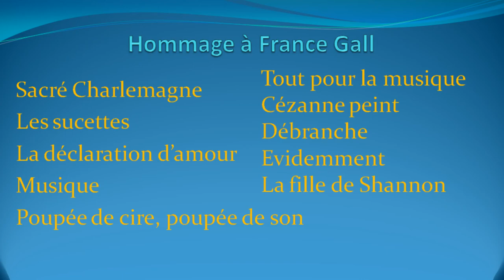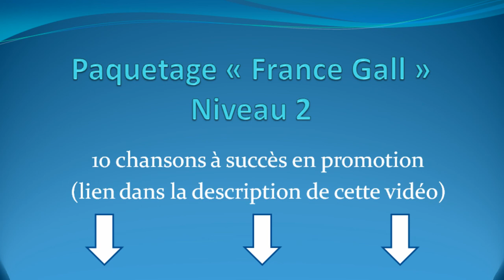harmonica - hommage à France Gall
Paquetage "Hommage à France Gall" en promotion : 10 tablatures pour harmonica pour le prix de 7 tablatures, soit 3 tablatures gratuites

1. Apprends à jouer ton tout premier morceau à l'harmonica en moins de 30 jours, même si tu n'as aucune oreille musicale et que tu n'as jamais fait de musique de ta vie

2. Pars du zéro absolu et apprends à jouer librement grâce à la Formation Complète (sans prise de tête) :

3. Deviens harmoniciste de blues grâce au Clan des Bluesmen

2. Like la page Facebook de l'école d'harmonica